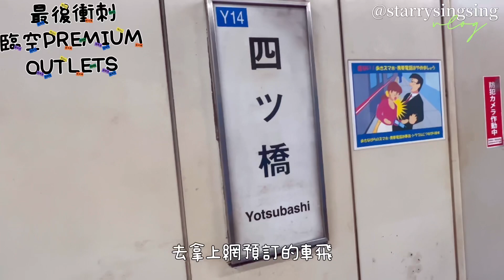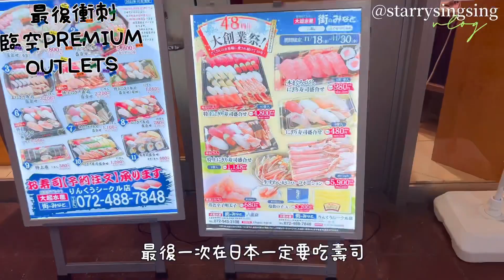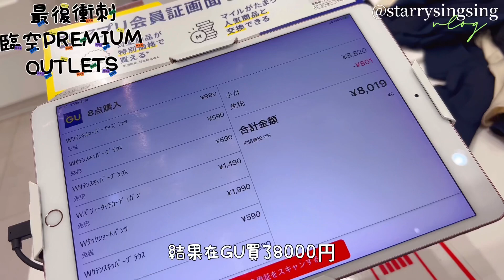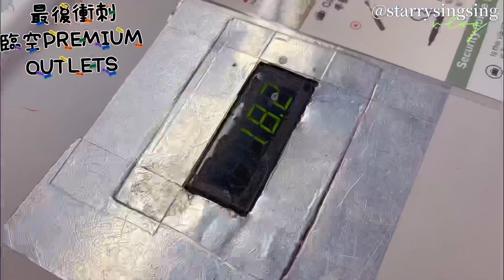Osaka travel vlog｜玩轉大阪星第八日，臨空PREMIUM OUTLETS , 大阪自由行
很開心，這次八天日本之旅，
全個旅程，我都拍了vlog！
拍出來的感覺跟拍照有點不同，
因為會令我記得更多關於這次旅行的細節！
這就是旅行的意義

⭐️臨空PREMIUM OUTLETS りんくうプレミアム・アウトレット
日本〒598-8508 Osaka, Izumisano, Rinkuoraiminami, 3−28

⭐️⭐️支持星星的創作⭐️⭐️⭐️
請星星飲杯珍珠奶茶都好開心架🥰
一按即 PayMe！

Osaka travel vlog |玩轉大阪星•第二天｜巧遇女神，心齋橋遊船仔，黑門市場食生蠔士多啤梨關東煮，逛街牛角燒肉晚餐

Osaka travel vlog |玩轉大阪星•第三天｜大阪城尋找楓葉之旅，非常地道的拉麵店，天守閣，美國村

大阪購物樂Osaka Japan shopping haul| 成功$6000拿下兩個中古LV袋｜Daiso要買環保袋|Outlet GU平價衣服|Usj性價比最高手信|donki必買|難波0101

Osaka travel vlog |玩轉大阪星•第三天2.0｜大起水產回轉壽司好味新鮮又唔貴～美國村發光椅子～無印良品muji shopping 半小時 & try on haul

Osaka travel vlog |玩轉大阪星•第四天｜天王寺動物園值得一去！通天閣本通商店街逛手信！海獅午餐爭奪戰！北極熊想吃了我們！？

星星的作品：
星星食評：